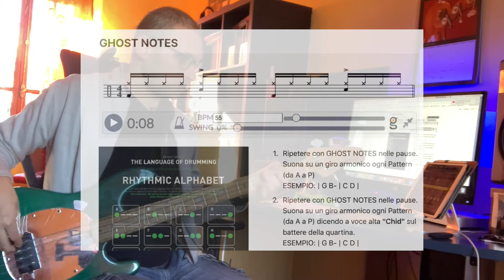5 Ghost Notes - Esercizi pratici per Bassisti - interpretazione con il basso del metodo Benny Greb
Condivido un Quaderno di Esercizi Ritmici per Bassisti che è la mia interpretazione del metodo del batterista Benny Greb spiegato nel suo dvd didattico "The language of Drumming".
La pagina che ho creato con Notion contiene la spiegazione ma anche gli strumenti per studiare interattivamente.
La batteria è messa a disposizione gratuitamente dal sito che ringrazio per la divulgazione.